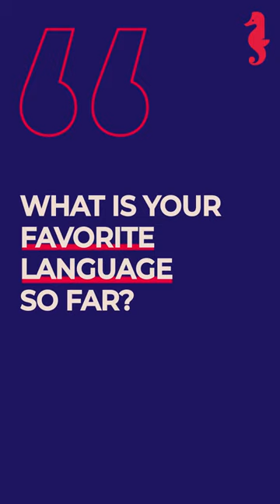Meet Daniel, C13, Holberton School Colombia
From Chemical Engineering to Software Engineering, meet Daniel, C13 Student at Holberton School Colombia 🙌